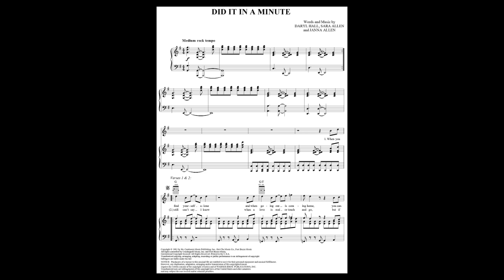Did It In A Minute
"Did It In A Minute" was the third single from the 1981 album "Private Eyes" by Daryl Hall and John Oates. The song reached number 9 on Billboard.